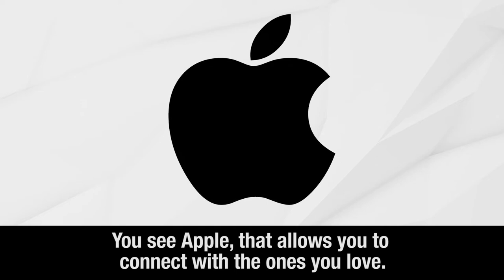Gen Z: Death of the Brand Promise (Millennial Marketing Strategies) (Matt Britton) (Gen Y) (Gen Z)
To book Matt for your next corporate workshop, offsite, or industry conference,

Having delivered over 200 keynotes in 5 continents over the past 3 years, Matt has quickly emerged as a go-to speaker for industry conferences, customer events, corporate off-sites, and leadership summits.

Matt Britton is America’s leading expert on the millennial generation having consulted for over half of the Fortune 500 over the past two decades. Matt's unique ability to connect the dots between the new consumer culture of today and the business trends of tomorrow is what separates him and offers unique value for his clients.

Matt's best-selling book titled YouthNation, which debuted at #1 on Amazon's business book list has created the modern day roadmap for corporations large and small alike to approach a generation with power and influence unlike any other emerging demographic in history.

In 2002 Matt founded MRY, a digital and social media marketing services agency, which he would grow from a one-person startup to a global powerhouse with over 500 employees. Over the course of Matt’s 14-year career at MRY, the agency he founded helped prominent Global corporations including Microsoft, Procter & Gamble, Ford Motors, Visa, and Google develop innovative strategies and successfully launch products aimed at the Millennial Generation. In 2011, MRY was acquired by the Publicis Groupe.

In 2016, Matt joined CrowdTap as CEO. a company he incubated and spun-off from MRY in 2011.

In 2017 Crowdtap was renamed as: Suzy. Through Suzy, a consumer intelligence platform which is being touted as 'Siri for brands', Matt and his team are bringing the voice of real consumers directly to brands at scale and at the speed of culture. Suzy helps companies like Netflix, Coca-Cola, P&G, J&J, Citibank, Verizon, Nintendo & Nestle, among others, validate critical assumptions so they can focus on creating compelling new products, developing effective marketing strategies, and validating direct offers that increase conversion, improve path-to-purchase and drive growth. Suzy has secured over $15 Million in Venture capital to date from investors that include The Foundry Group, Tribeca Venture Partners, fashion icon Kenneth Cole & NBA star Kevin Durant.

Gen Y
Social Media Marketing
Matt Britton
Millennials
Public Speaker
Gex Z
Advertising
Media
Marketing
Britton
Matt
millennial expert speaker
social media generation
Millennial keynote speaker
Keynote Speaker
Generation Z Expert
Generation Y Expert
Gen Z Expert
Gen Y Expert
Millennial Expert
millennial keynote speaker
keynote speaker
youthnation
social media marketing
best conference speakers
best keynote speaker
best keynote speakers
generation z keynote speaker
experience economy
new consumer
Matthew Britton
generation z expert
matt britton
millennial expert
next generation
millennial
expert millennial speaker
expert keynote speaker
gen z expert
gen y expert
business speakers
advice for entrepreneurs
marketing strategy
barbell economy
Gen Z
generation y expert
matty b
corporate responsibility
digital marketing
gary vaynerchuk
speakers keynote
iMovie
generation y
research
suzy
asksuzy
entrepreneur
pop culture
motivational speaker
urbanization
millennial marketing
millennials
gen y
public speaker
gex z
gen x
marketing
social media strategy
marketing tips
social media advertising
the best social media marketing strategy for businesses
social media marketing 2019
keynote
generation tech
business marketing
greatest generation
business
generation
social media marketing strategy
generation z
baby boomers
mattbritton
mry
Millennial Marketing
Generation Z
can cable survive
future of tv advertising
future of tv broadcasting
future of tv networks
television advertisement
netflix tv
amazon tv
internet tv
google tv
facebook tv
future of tv
apple tv millennial speak, millennial speakers, top keynote speakers